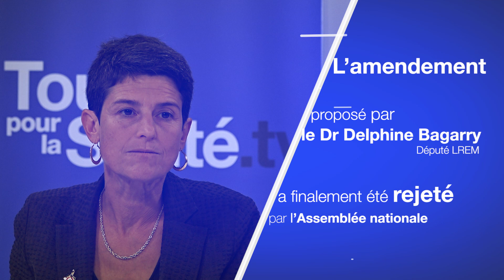Les urgences dans les déserts médicaux - Interview Xavier Bertrand et débat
Le terme de désert médical désigne une zone géographique au sein de laquelle l’offre médicale est insuffisante en comparaison des besoins de la population concernée. Selon le ministère de la Santé, un territoire est considéré comme désert médical quand la densité de médecins par rapport à la population est 30% inférieure à la moyenne nationale. Face à ce problème de société qui entraîne de graves dysfonctionnements dans le domaine de la santé, les urgences sont-elles la solution ?

Objectif : désengorger les urgences

Selon le docteur Rodolphe Bourret, les fermetures consécutives de maternités et de blocs opératoires de proximité dans certaines régions entraînent un afflux supplémentaires dans les urgences. En effet, une absence de réponse aux soins fait que la population se déplace là où il y a un accès au soin. Selon lui, la solution n’est pas de se rabattre sur les urgences mais d’optimiser les acteurs locaux présents sur le terrain.
Le docteur Delphine Bagarry a d’ailleurs soumis un amendement pour que les pharmaciens puissent délivrer certains médicaments qui jusqu’à présent sont délivrés sous prescription médicale. Selon ses dires, un certain nombre de pathologies qui sont aujourd’hui traitées aux urgences pourraient être soignées par un pharmacien. Le but étant d’enlever des urgences les cas qui ne relèvent pas d’urgences médicales pour permettre d’utiliser la bonne compétence au bon niveau sur la bonne tâche. A noter que l’amendement proposé par le docteur Delphine Bagarry a finalement été rejeté par l’Assemblée Nationale.

La solution des consultations avancées

D’autres types d’outil sont envisagés pour lutter contre les déserts médicaux. Les consultations avancées notamment permettent à certains médecins hospitaliers d’aller consulter dans des hôpitaux généraux plus éloignés ou directement dans des déserts médicaux. Cette pratique permet de graduer les filières de soins et de donner des accès aux soins à une population laissée sans réponse. Les consultations avancées évoluent en parallèle avec la télémédecine.

La limitation d’accès aux soins sur certains territoires pousse les populations à se diriger vers les urgences. Le risque étant de créer une surabondance et un manque d’effectif. Deux issues sont alors abordées : une plus grande responsabilisation des pharmaciens et le développement de la télémédecine.

TPLS.tv , l'émission web santé du Dr François Sarkozy

TousPourLaSanté.TV est une émission web qui donne la parole aux experts et est destinée aux passionnés de la santé qui souhaitent que les sujets soient abordés de la façon la plus objective et pertinente possible pour se faire leur propre opinion.